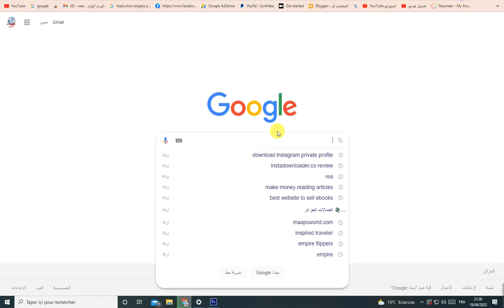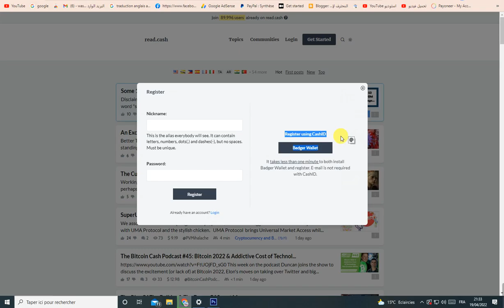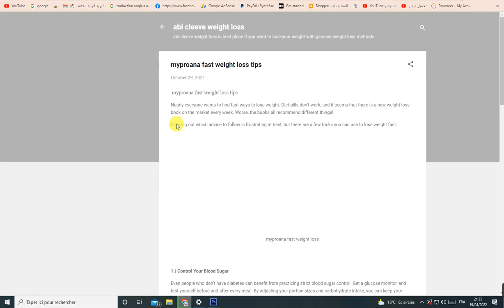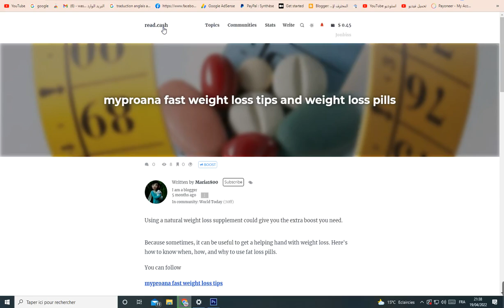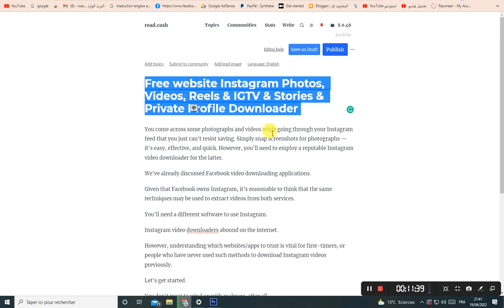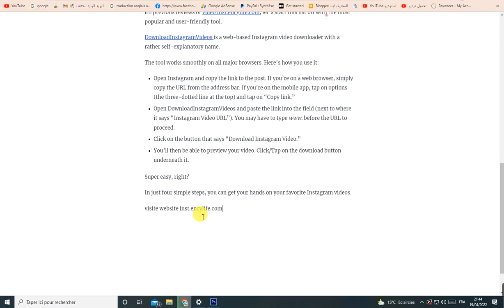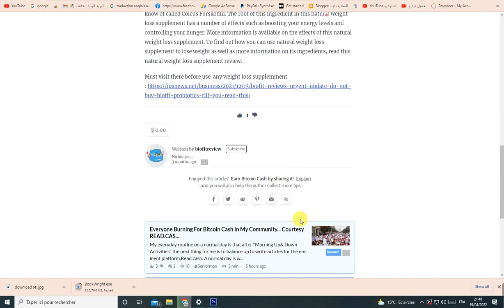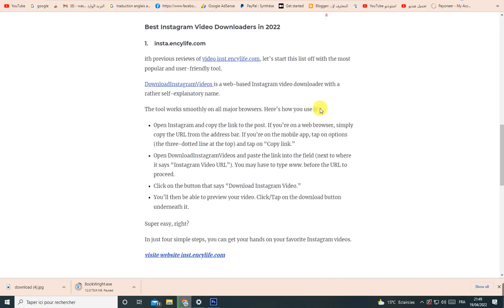اربح10 دولار كل 5 دقائق عمل | الربح من الانترنت بدون راس مال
مرحبا بكم متابعي القناة في طريقة لمعرفة كيفية الربح 10 دولار كل 5 دقائق عمل | الربح من الانترنت بدون راس مال

  انهارده فيديو مهم جدا جدا عن الربح من الانترنت 2022 و افضل مواقع للربح من الانترنت و تطبيقات زي انهارده عندنا تطبيق مهم جدا تقدر تعمل منه 5 دولار لكل مهمه تعملها و دي طريقة للربح من الانترنت بدون رأس مال و للمبتدئين !..